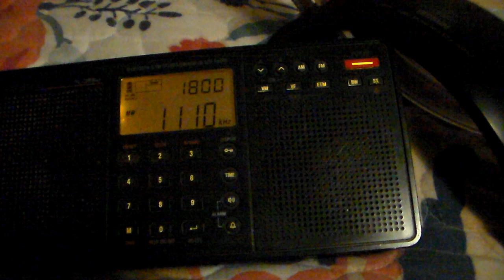1110 WSLV Ardmore, Tennessee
1110 WSLV